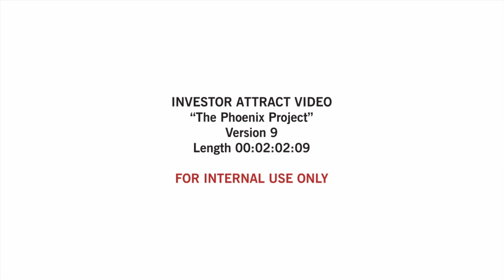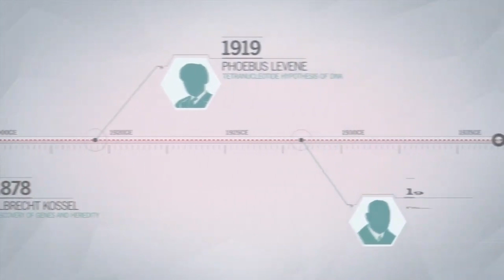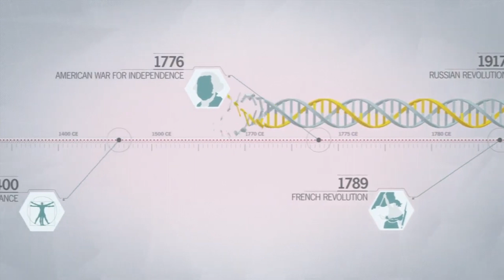Assassin's Creed Unity: Here goes nothing........Literally!!!!!